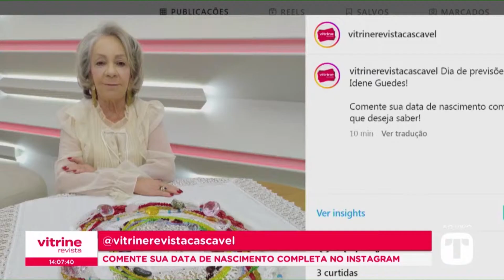IDENE 24 09 2024